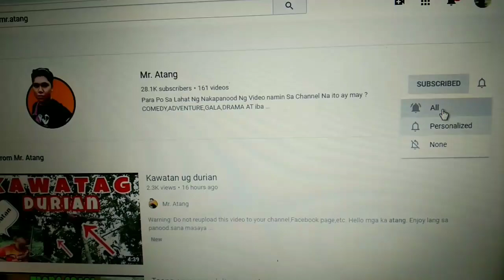Hinawayon Nga Kumpare | Survey Serye